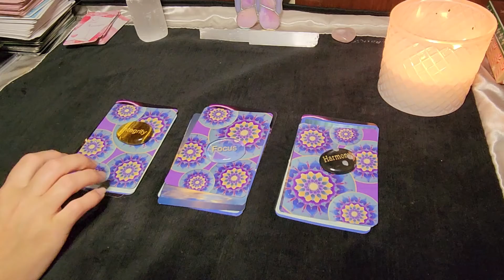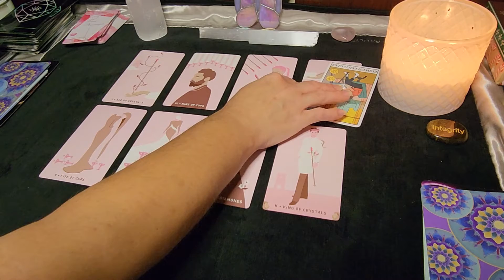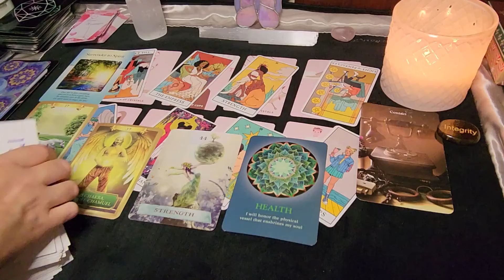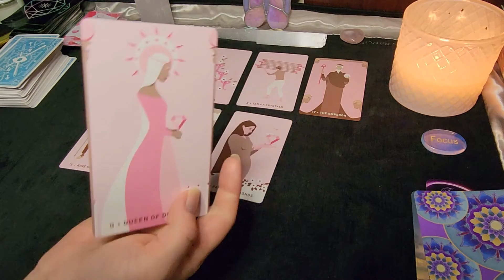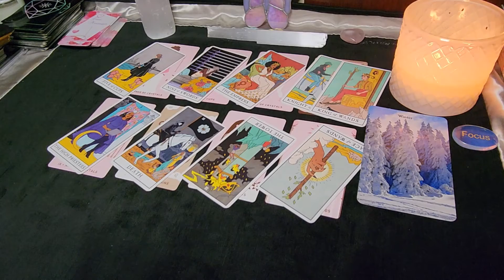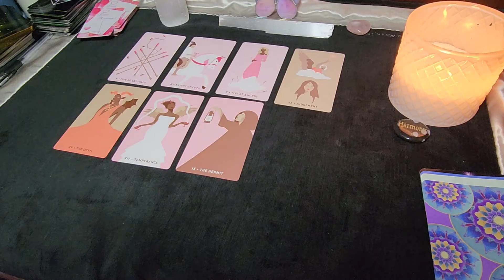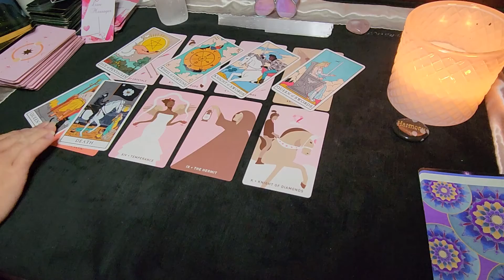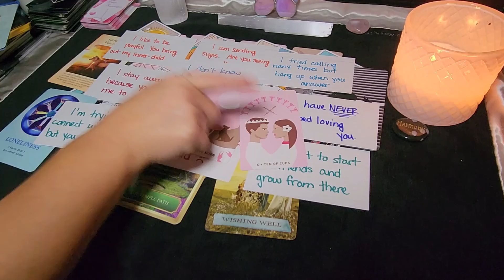(PICK-A-CARD)💕🔮💌 WHAT YOU'RE NOT SEEING WITH THEM *no contact* LOVE READING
🌟BOOK A PERSONAL LOVE READING🌟

⌚TIME STAMPS⌚
Group #1 - 4:38
Group #2 - 42:50
Group #3 - 1:18:57

🔮My Zodiac🔮
Sidereal (13 sign): Taurus Sun, Leo Moon, Leo Rising